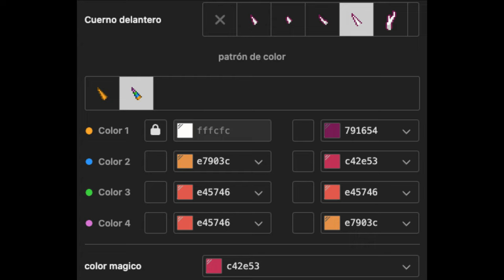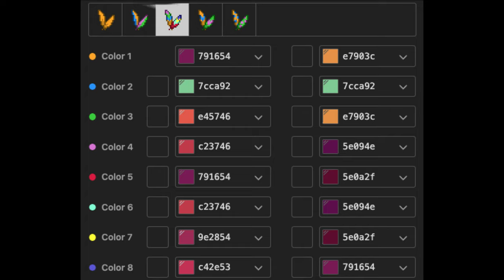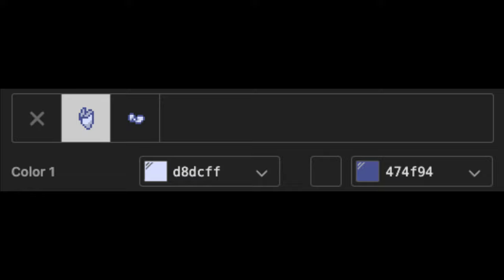💎) Poppy POPPY PLAYTIME : [ pony town skin ]